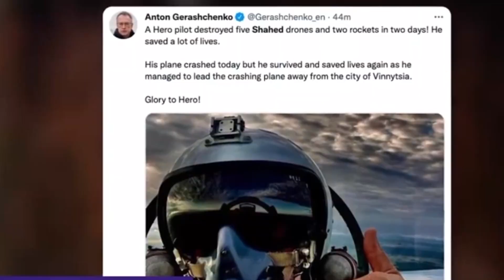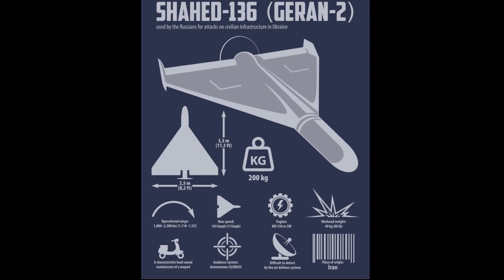Hizi Ndio KAMIKAZE Drones Za Putin Zinazowatesa Ukraine.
Hii ni video ya rubani wa jet ya Mig 29 akijaribu kulipua hizi drone za Urusi Shahed 136 lakin baada ya kufyatua kombola jet inayumba na kuanguka chini huyu rubani alipona na serikali ya Ukraine ilisema huyu rubani kalipua drones 5 za urusi HIZI ni kamikaze drone Shahed 136  zinatengenezwa iran kulingana na serikali ya Ukraine zinaitwa kamikaze au loitering munition sababu hizi drone ulipuka na target yake zinaweza beba vilipuzi hadi kg 30 huo uzito wote inabeba sababu ya design ya mabawa yake range yake ni km2500 na bei yake inakadiriwa kuwa kama $20000 lakini madhara ziliosababisha Ukraine ni ya mamilion ya dollar wanajeshi wa urusi wakuwa wakizitumia hizi drones kulipua miundombini ya ukrauine na kwakuwa hizi drones hazipai juu sana inakuwa ngumu sana kuonekana kwenye radar za mifumo ya kulinda anga tumeona ziki shambulia kyvi  kama hapa mfumo wa kulindaanga unashambulia na  drone ina lipuka kalibu hizi drone zinapaa hadi pale zinapopewa command ya kulipuka na target yake inaweza ikawa jinge au matenki ya mafuta putin amekuwa  akilenga miundo mbinu ya Ukraine kama uliona video yangu ya kamikaze drone za marekani alizopewa Ukraine nilisema yeah sasa hiv urusi inaona kama ni hasara kwendelea kutumia makombola ya $11 kushambulia wa metafuta njia ya kupunguza gharama lakini waendeleze vita Ukraine inasema wameagiza drones 2000 zaid kutoka iran lakin iran na urusi zinasema hizi drone sio za iran warusi wanazitengenea wao na wanaziita Geran 2 shidaya hizi drone zinatumia 2 stroke engine inayopiga kelele sana hadi watu wanatoka kuzipiga marisasi lakini njia ya kudeal na hizi drone ni kuzi shambulia na mashine gun zinazo ongozwa na radar kama hii phalanx ambayo zelesky amekuwa akiomba sana kutoka marekani missile stinger zinaweza lakini hizi drones hazitoi choto la kutosha kuonekana na hizi missile stinger, hivi karibuni tumeona jeshi letu la anga likifanya mazoezi kuhakikisha anga letu linalindwa na kutoa onyo kwa shahed 136 kamikaze drone hahaha. alaf yule rubani alie anguka na jet sijui ndiye ghost of kyvi alisifika kulipua ndenge za urusi lakini leo kakutana na show drone shahede 136.